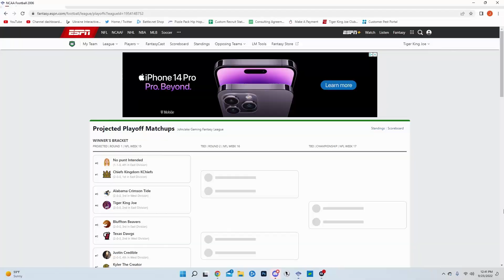Never Too Late To Play SPOILER!! / NCAA Football 06 / FCS Dynasty (S3 Ep.13)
The Guide To Season 3 - Week 12 Episode!!

0:00 #9 Western Carolina VS. Southern
5:28 SE Louisiana VS. McNeese State
12:56 Early FCS Scores Update
13:55 Portland State VS. #24 Weber State
19:42 Game Of The Week
25:18 Chattanooga VS. Jackson State
30:10 Afternoon FCS Scores Update
31:13 #5 North Dakota State VS. Eastern Washington
37:06 #19 Sam Houston St. VS. Texas State
40:28 Eastern Kentucky VS. #15 SE Missouri State
45:04 Late FCS Scores Update
48:18 Top 25 Polls, Heisman Update, and POTW